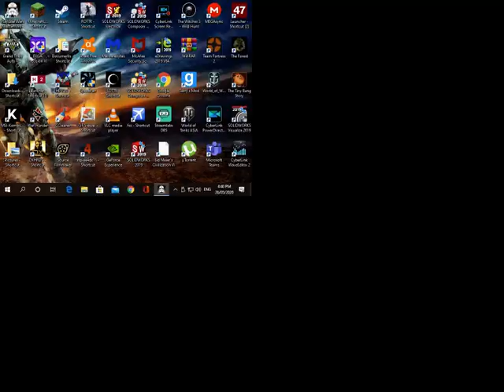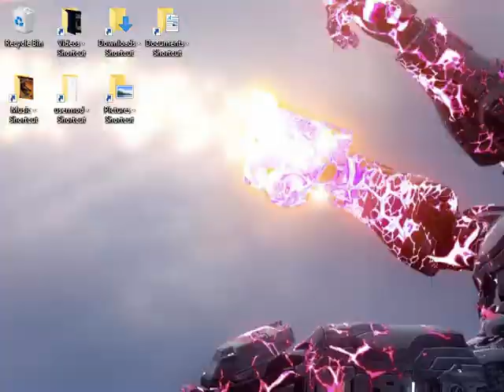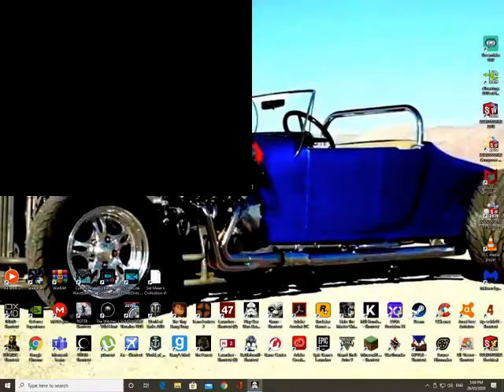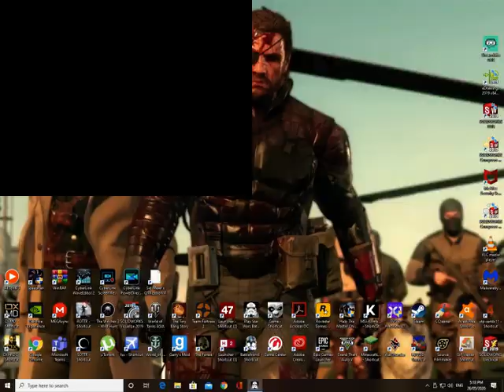Star Wars Battlefront GAMEPLAY PART 2 THE DROID ATTACK ON THE WOOKIES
YOU GOT IT KI ADI MUNDA